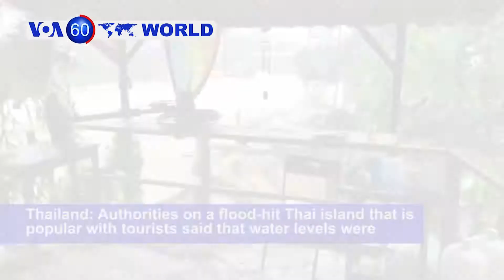EU Stresses Call for "Maximum Restraint" After Attacks on Saudi Oil Facilities- VOA60 World 9-16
India: Authorities in southern India deployed drones, helicopters and deep divers to search for tourists who went missing after the boat they were traveling in capsized in Godavari River. More than 30 people were reported dead.

Hong Kong: Dozens of university students rallied peacefully, urging authorities to listen to public demands. The rally came after another peaceful protest spiraled into violence Sunday.

Thailand: Authorities on a flood-hit Thai island that is popular with tourists said that water levels were subsiding, ferry services were resuming and local teams were patching up damage to roads, homes and bridges.

Bahamas: Humberto, which gained hurricane strength, is expected to drop another 5 centimeters of rain on the storm-ravaged northwestern Bahamas as it crawls away from the U.S. coast.

Belgium: The European Union stressed its call for "maximum restraint" following weekend attacks on key Saudi oil facilities which the US blamed on Iran.